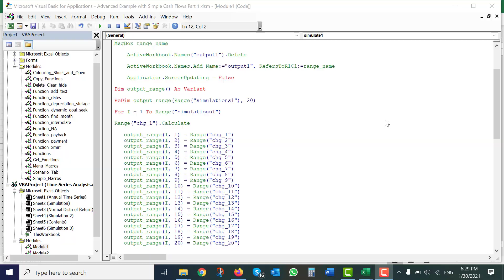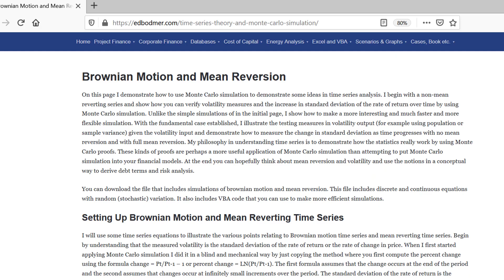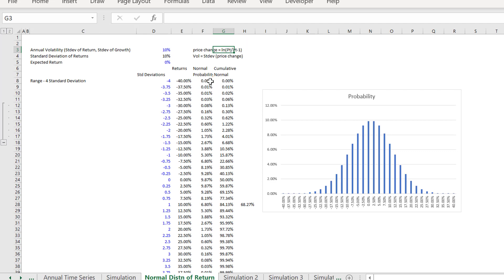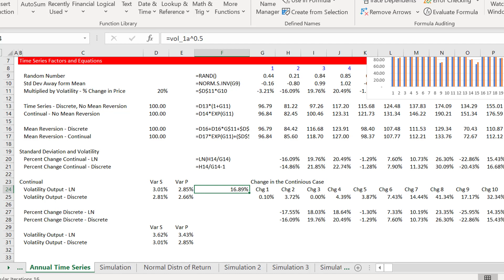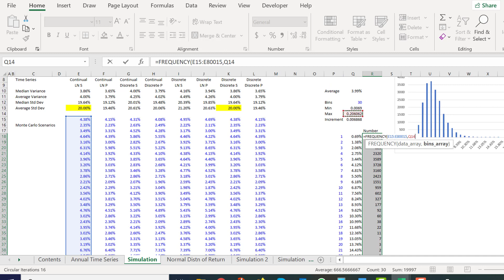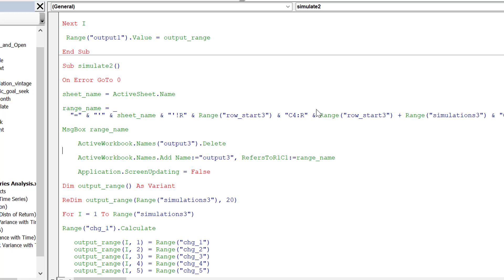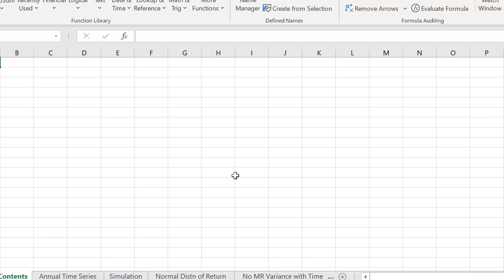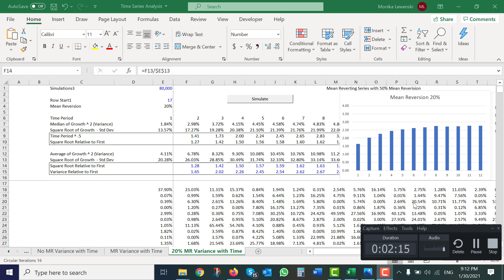Mean Reversion and Monte Carlo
Demonstrates how to use Monte Carlo to compute mean reversion parameter and the significance of Mean Reversion in Credit Analysis. The file and discussion includes discussion of efficient Monte Carlo and proof of how volatility increases over time without mean reversion and does not increase in the same manner with mean reversion.